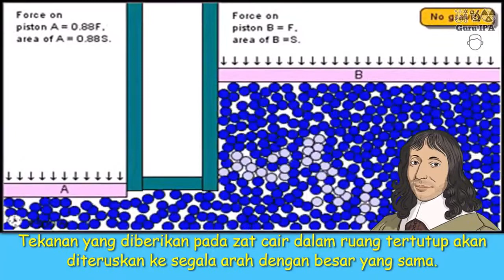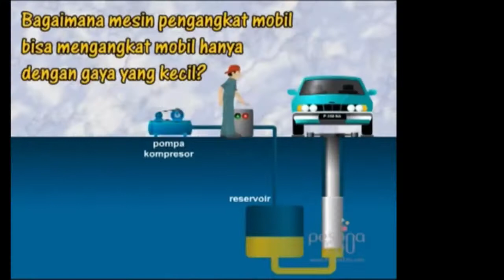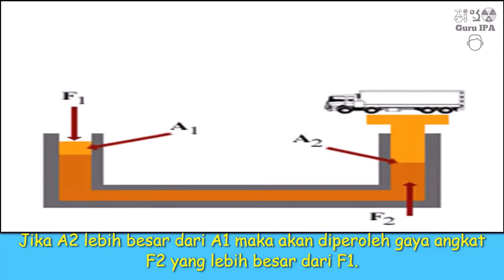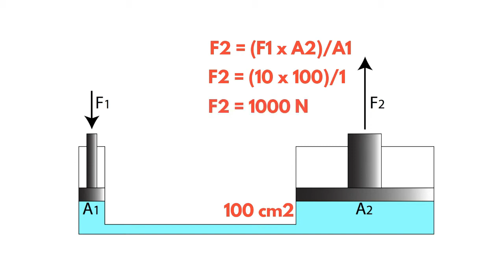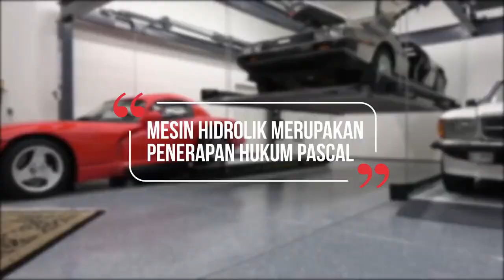Konsep Hukum Pascal Pada Pompa Hidrolik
Materi pembelajaran IPA SMP kelas 8 tentang tekanan
video ini adalah video pembelajaran IPA tentang tekanan. Hukum Pascal menyatakan bahwa tekanan zat cair di dalam ruang tertutup akan diteruskan ke segala arah dengan besar yang sama. rumus umum tekanan menyatakan bahwa besarnya tekanan didefinisikan sebagai perbandingan antara besarnya gaya dengan luas bidang permukaan. video ini dapat dimanfaatkan sebagai media pembelajaran untuk guru IPA dalam menyampaikan materi tekanan kepada siswa agar siswa dapat memahami konsep tekanan dengan baik. semoga video ini dapat membantu. terimakasih telah menyaksikan.